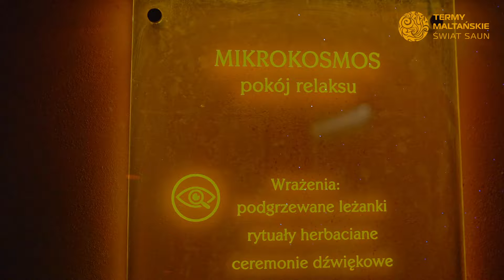Relaks w strefie Świat Saun Term Maltańskich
Po ciężkim dniu, zrelaksuj się w największym saunarium w Wielkopolsce, czyli Świecie Saun Term Maltańskich. Bilet zakupiony do Świata Saun uprawnia także do korzystania z Aquaparku oraz Basenów Sportowych.